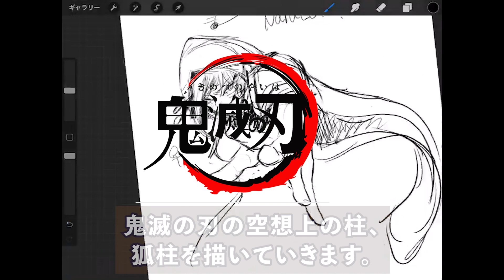独断と偏見と妄想で「狐柱」描いてみた【オリジナル柱】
【動画もくじ】
・1:47 →「狐柱」設定資料
・5:10 →イラスト完成

他のリクエスト柱あったらお待ちしています＾＾

→月間3万回以上読まれる芸術ブロガーの「はる」です。